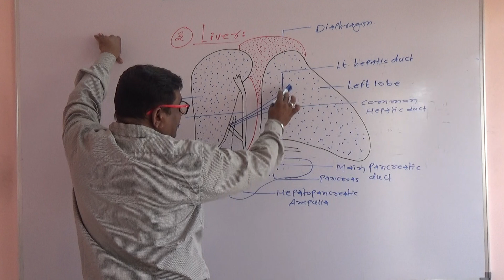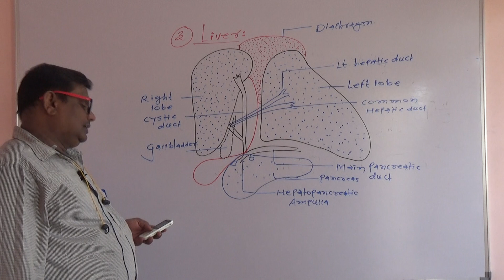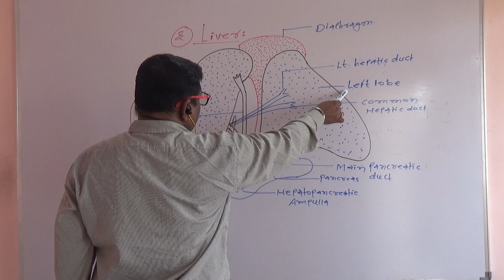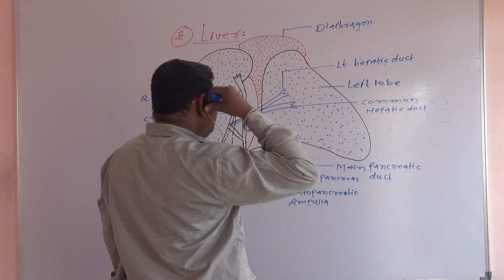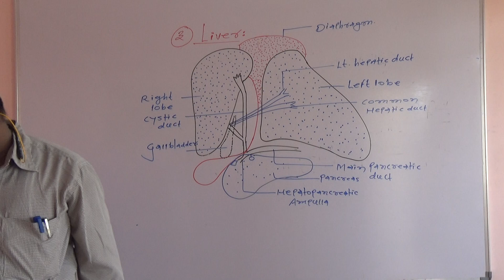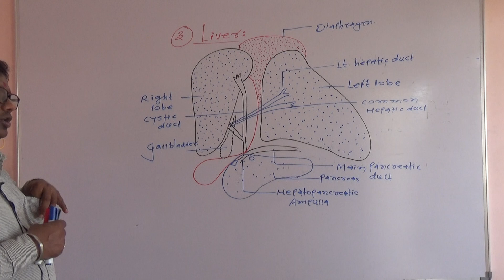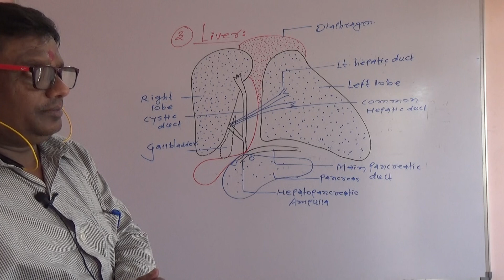12th Biology Salivery Gland And Gastric Gland (part-03) NEET/JEE/MHT-CET PRYAS